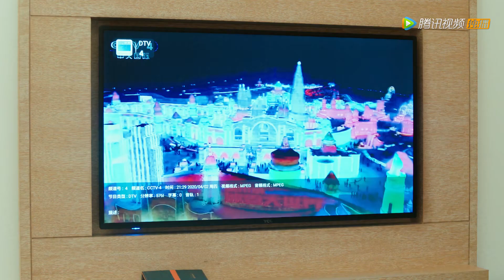虐狗场面！霸总帮假老婆洗脚还吹头发？见清直接脸红害羞 | 原来你是这样的顾先生 Hello Mr. Gu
【剧名】原来你是这样的顾先生 Hello Mr. Gu

【剧情简介】一面是反差萌CEO，一面是落难公主，个性截然不同、生活经历也天差地别的男女主角互看不爽，且不得不因为一次意外达成“契约婚姻”的约定。这对假夫妻开始了“同居”生活，在磨合与患难之中，二人逐渐从剑拔弩张的欢喜冤家，变成惺惺相惜的朋友知己甚至恋人。

【C-Drama Name】 Hello Mr.Gu

【Synopsis】A CEO with a phobia of crowds enter into a contractual marriage with a broke heiress by accident. With opposing personalities, the two butt heads but eventually becomes each other's confidant. The two imperfect souls heal each other and fall in love.

【Starring】Chen Jingke, Yan Zhichao, Guo Yunqi, zhu danni